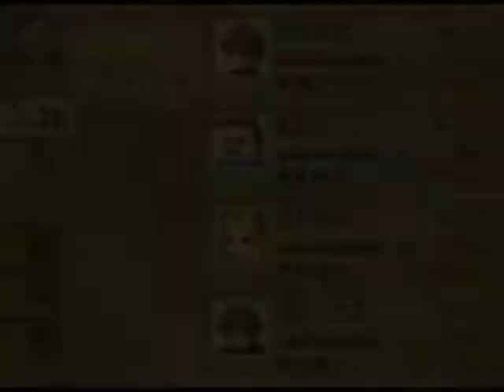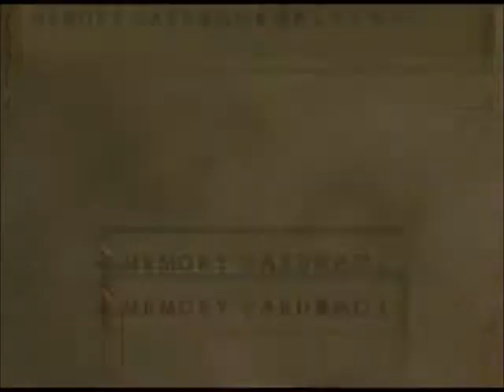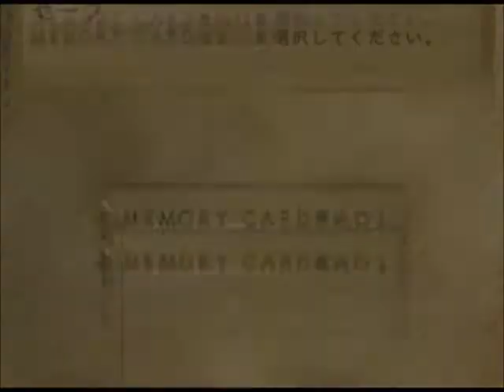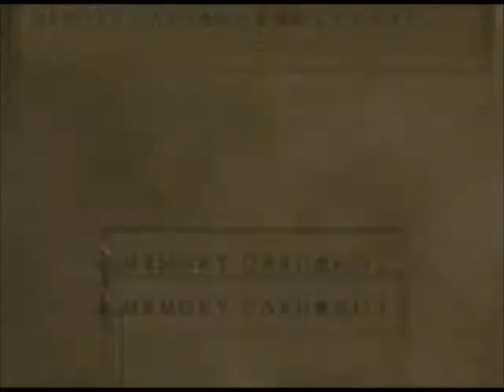WMMC Radiata Stories Ntsc-J Both PCSX2 1.4.0 and ZD SSR7.0 at RTP D5-7 DAMNs, IS & Finishing 2nd KM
Next is the transition from Knight to Warrior.

Since I'm having strikes with IMAS' background I will focus on Radiata like I said, with fanfics taking a back seat as that game takes a while to complete and I'm planning to add something to my to do list after new year. Anyway I have 8 vids with a total size of avbout 10.6GB so I might split the upload into 2 parts. Anyway, that should do until 12/21/17. I will continue waiting for the 2 constructive criticism on either my grammar and/or method of story telling by reviews or review replies on my 4 Cruses story as I try uploading my 1st Naruto one shot as I refuse to do another chap with my current skill in grammar at least.